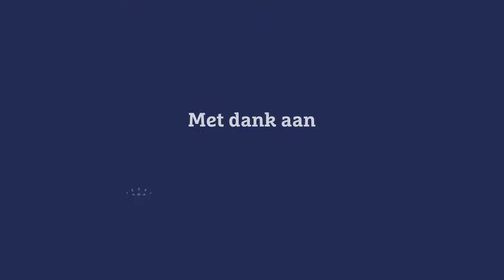Pannenkoeken tijdens Beleg van 's-Hertogenbosch | Kasteel Maurick | Klaas van Leengoed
Tijdens het Beleg van 's-Hertogenbosch in 1629 verblijft prins Frederik Hendrik van Oranje met zijn gezin op Kasteel Maurick. Op een dag zitten ze te lunchen in de salon als een kogel naar binnen vliegt. Haal het monument bij je in huis op